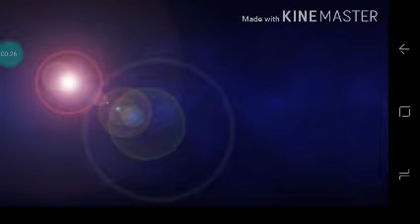o Philipe pedil a Gabi em casamento {gacha life}